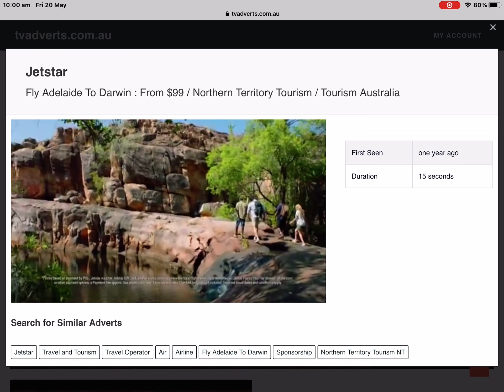Jetstar - Fly Adelaide To Darwin From $99